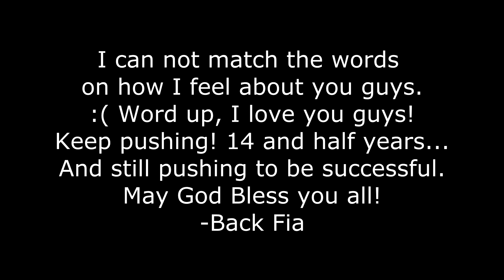Feeling Like Im On Fia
Inspired By the passion and the Dreams of P.Y.N.T.B.L.A.N.K. Key Laze, Miguel Starling and Holy Ghost Fire.